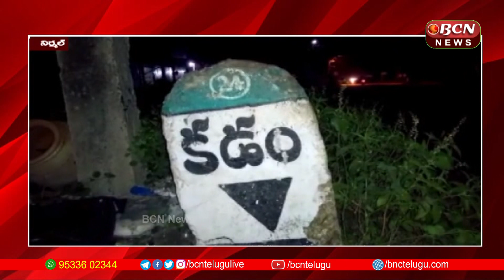గ్రామంలో హైపో క్లోరైడ్ ద్రావన్నీ పిచికారీ చేయించిన నర్సాపూర్ గ్రామ సర్పంచ్ నిర్మల్ BCN Telugu News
గ్రామంలో హైపో క్లోరైడ్ ద్రావన్నీ పిచికారీ చేయించిన నర్సాపూర్ గ్రామ సర్పంచ్ నిర్మల్